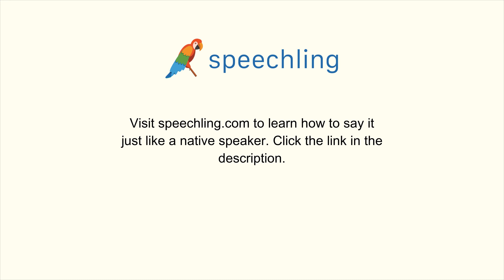イタリア語で"スーパーの近くです。"の発音の仕方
男性コーチ
È vicino al supermercato.

スーパーの近くです。